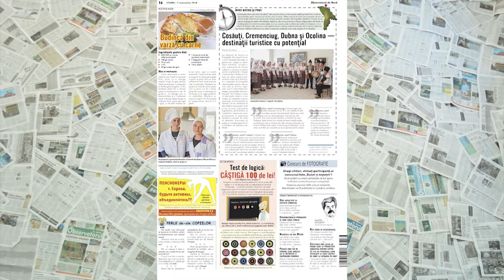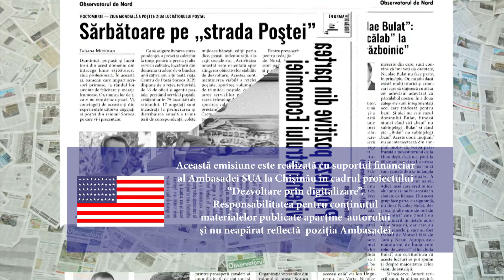Emisiunea "Observatorul" - Rezultatele alegerilor prezidențiale din turul doi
La cei 18 ani de la fondare, ziarul „Observatorul de Nord” propune cititorilor un nou produs media la tema zilei — emisiunea „OBSERVATORUL”. La cea de-a doua ediţie, la care au fost invitaţi doamna Elena Dorogan, pedagog la Liceul teoretic “Petru Rareș” și domnul Mihai Zeamă, membrul Uniunii istoricilor din R. Moldova, s-au pus în discuţie rezultatele turului doi de scrutin, care a avut loc pe data de 13 noiembrie.

Această emisiune este realizată cu suportul financiar al Ambasadei SUA la Chișinău în cadrul proiectului “Dezvoltare prin digitalizare”. Responsabilitatea pentru conținutul materialelor publicate aparține autorului și nu neapărat reflectă poziția Ambasadei.